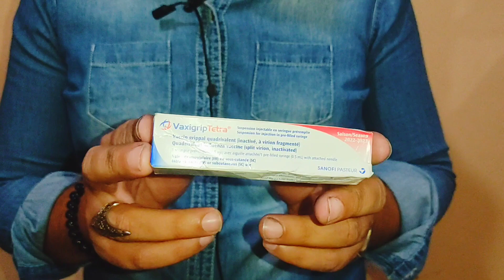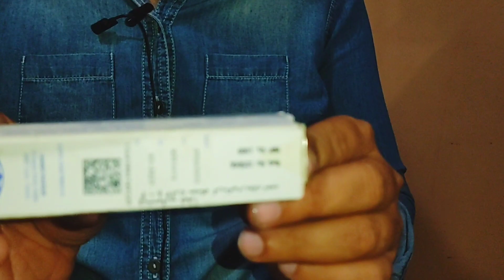Why did we vaccinate our child? FLU VACCINE winter 2023 **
flu vaccination,
flu vaccination roleplay,
flu vaccination vlog,
flu vaccination kya hota hai,
flu vaccination kya hai,
flu vaccination in pakistan,
flu vaccination rate,
flu vaccine administration,
flu vaccine administration philippines,
flu shots at school crying,
flu shot administration nursing,
flu shots at school,
flu shots and ice cream,
flu shot animation,
flu shot awkwafina,
oet speaking about flu vaccination,
flu vaccination by jet injector,
flu vaccine baby,
flu vaccine benefits in tamil,
flu vaccine baby malayalam,
flu vaccine baby in kannada,
flu vaccine baby telugu,
flu vaccine benefits in telugu,
flu vaccine benefits in malayalam,
flu vaccine baby bengali,
flu vaccine baby hindi,
flu vaccine benefits,
flu vaccine commercial,
flu vaccine cheerleader,
flu shots crying,
flu shot crying girl,
flu shots crying baby,
flu shot crying boy,
flu shot cartoon,
flu shot commercial,
flu shot compilation,
flu injection crying,
flu shot during pregnancy,
flu shot dystonia,
influenza vaccine during pregnancy,
flu vaccine dosage,
flu shot drama,
flu shot demonstration,
flu shot dylan sitts,
flu shot doctor,
flu shot drink recipe,
flu shot dr berg,
flu vaccination exercise,
flu vaccine explained,
flu vaccine education,
flu shot easy,
flu shot every year ted ed,
what is flu vaccine,
flu shot goanimate,
flu shot grounded,
flu shot gets grounded,
flu shot gacha life,
flu shot grace's world,
flu shot gone wrong remix,
flu shots ginger,
flu game shot,
flu vaccine hindi,
flu shot how to give,
flu shot hilarious,
flu shot henry,
flu shot in pregnancy,
flu vaccine in pregnancy,
flu vaccine in telugu,
flu vaccine in pregnancy in hindi,
flu vaccine in pregnancy in telugu,
flu shot in bum crying,
flu shot in bottom,
flu shot in leg,
flu shots in but,
flu shot in school,
flu vaccine john campbell,
flu shots jaydayoungan,
flu shot juice recipe,
flu shots jaydayoungan instrumental,
flu shot kindergarten,
flu shot kojaque,
flu shot kelly and ryan,
flu vaccine lagane ka tarika,
flu shot live tv,
flu shot leg,
flu shot laughing,
flu shot lfo,
flu shot lancedayungin,
intranasal flu vaccine live,
flu shot lady,
flu vaccine injection,
flu vaccine malayalam,
flu vaccine manufacturing,
flu shot makes girl walking backwards,
flu shot meltdown,
flu shot madness,
flu shot madison,
flu shot mason,
flu shots make me cry,
how flu vaccine made,
mihira oet speaking flu vaccination,
flu vaccine nasal spray,
flu vaccine nose,
flu shot no cry at all,
flu shots norris nuts,
flu shot nurse,
flu shot nose,
flu shot no crying,
influenza vaccine nursing,
influenza vaccine nepal,
flu vaccination oet role play,
flu shot oh shiitake mushrooms,
flu shot on bum,
flu shot on air,
flu shots ouch,
flu shot on tv,
flu shot on leg,
flu shot on live tv,
flu shot owen,
oet speaking flu vaccination,
flu shot pregnancy,
flu vaccine procedure,
flu vaccine para sa buntis,
flu shot prank,
flu shot psa,
flu shot plotagon,
cat flu vaccine price in bangladesh,
flu vaccine for pregnant,
quadrivalent flu shot,
quadrivalent influenza vaccine,
flu shot running backwards,
flu shot recipe,
flu shot roblox,
flu shot review,
flu shot rosie,
flu shot reupload,
flu shot ryan,
redmond flu shot,
oet roleplay flu vaccination,
flu vaccine spray,
flu vaccine sa bata,
flu vaccine sa buntis,
flu vaccine song,
flu shot song,
flu shot scared,
flu shot school,
flu shot shorts,
flu shot scream,
flu shot swizzz,
flu shot vlog,
flu jab vlog,
flu injection video,
flu shot vs nasal spray,
flu shot vyond,
flu shot while pregnant,
flu vaccine wolf commercial,
flu shot walks backwards,
flu shot walk it out,
flu vaccine and wolf,
flu shots yungeen ace,
flu shots yawi vlogs,
universal influenza vaccine,
flu shots 101,
flu shot 6th grade,
gets a flu shot